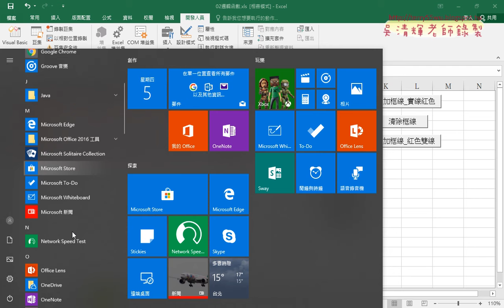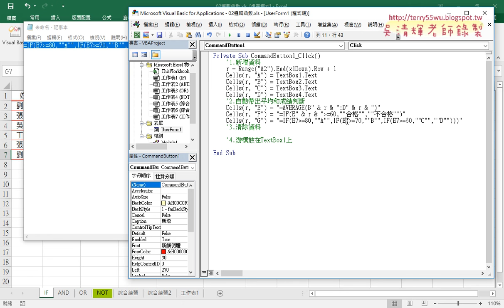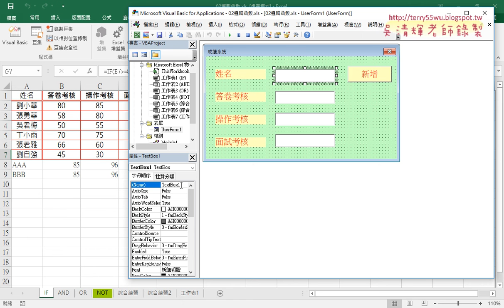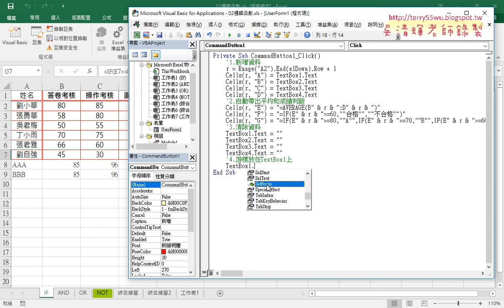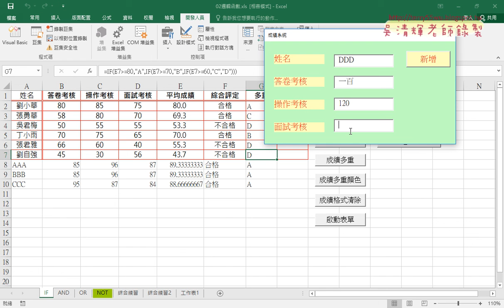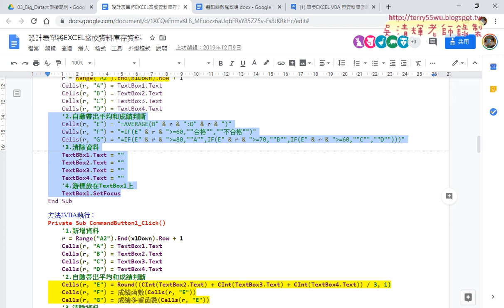06 自動帶出資料與清除舊資料